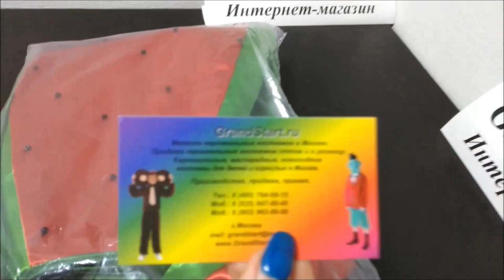👍 Костюм 🍈 Арбуз 🍉 для детей — Магазин GrandStart.ru ❤️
🌟 🇺🇸 Watermelon 🍈 costume 🍉 for children — Shop GrandStart.ru 🌟
✅Видео Смотреть Обзор Одежда Костюмы Распаковка Товар LifeHacking Лайфхак Интернет-магазин Grandstart.ru ГрандСтарт.ру ®️
🌟 Производство, продажа костюмов для детей и взрослых. 🌟